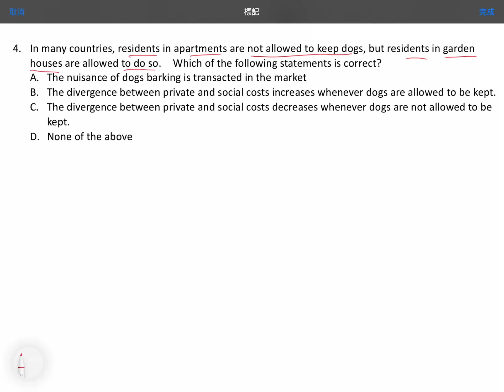AL-4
MCQ: Market Failure